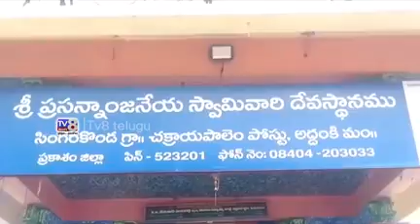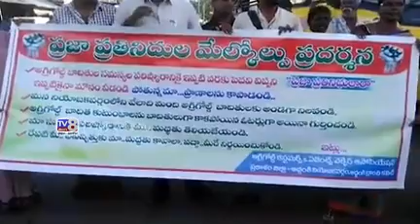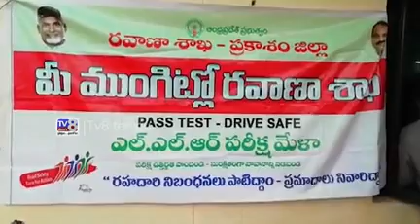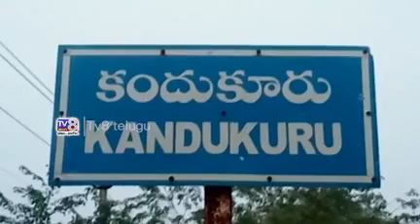18 11 2018 8 PM NEWS